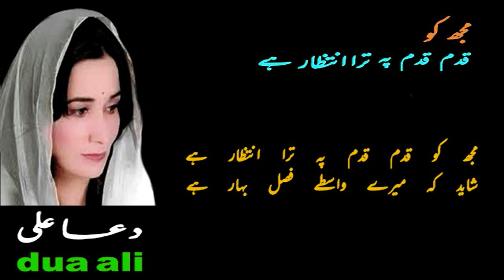Mujh Ko Qadam Qadam Pe Tera Intezar Hai | Dua Ali | Shahid Rasool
मुझ को क़दम क़दम पे तिरा इंतिज़ार है
Mujh Ko Qadam Qadam Pe Tera Intezar Hai